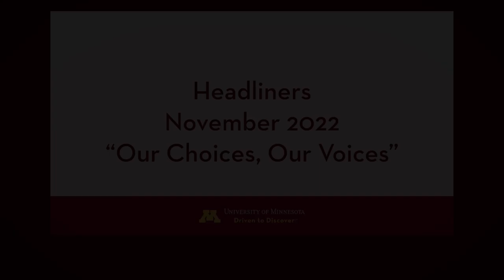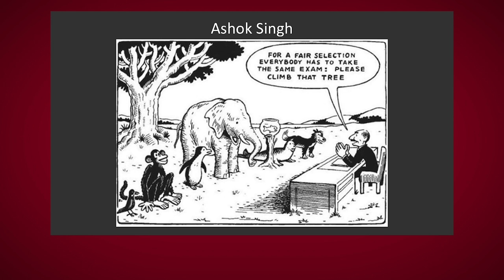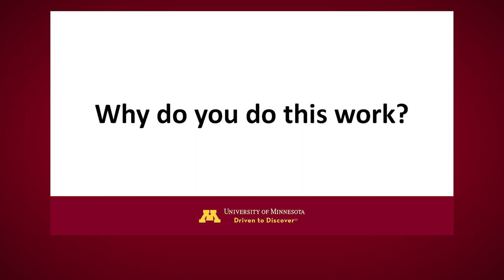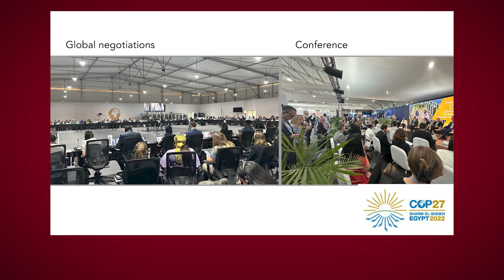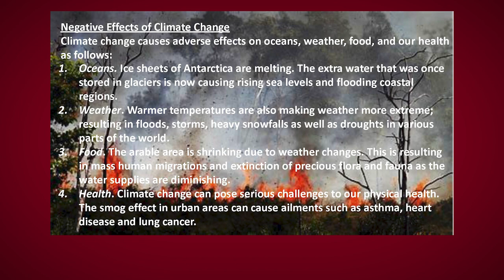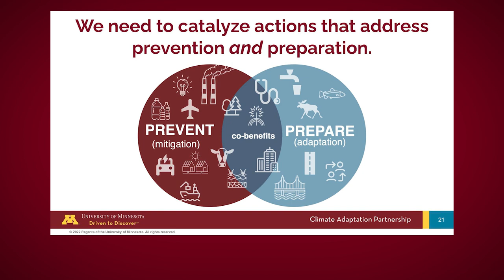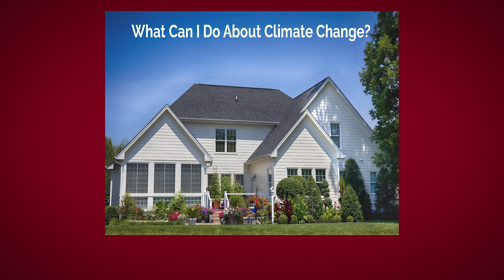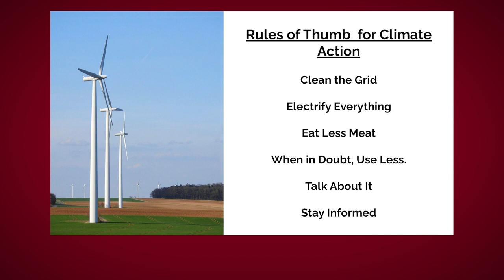Headliners | Our Choices, Our Voices: Stemming the Tide of Climate Change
Headliners is a program of Osher Lifelong Learning Institute at the University of Minnesota.  See upcoming Headliners

A warming planet is the greatest challenge we face as a global community. Yet the scale of climate change can be overwhelming. It's time to crush that feeling of defeat!

Personal action can make a difference! Whether through environmental advocacy, education, personal behavior, focused philanthropy, or supporting innovation in sustainability—this event provides an opportunity to amp up the hope as you learn from University of Minnesota climate experts about what actions can make a difference.

In this edition of Headliners, climate experts discuss the science and provide practical tips for how we all can slow the impact of climate change.

Panelists include Dr. Jessica Hellmann, Director, Institute on the Environment, Fred Rose, Adjunct Faculty, Humphrey School of Public Affairs, Dr. Heidi Roop, Assistant Professor, Soil, Water, and Climate, and Dr. Ashok Singh, Associate Professor, Department of Veterinary Medicine.